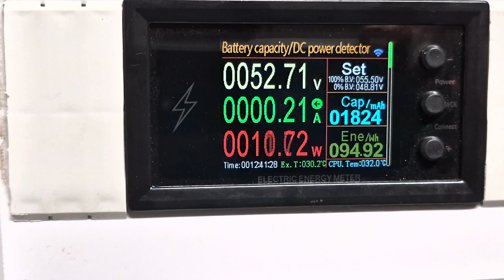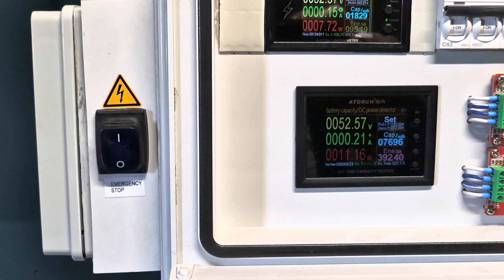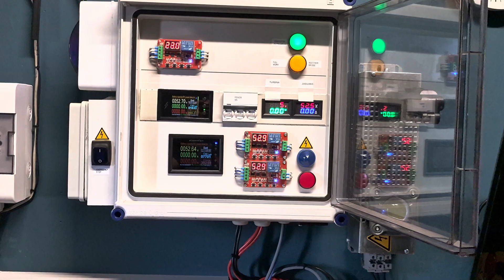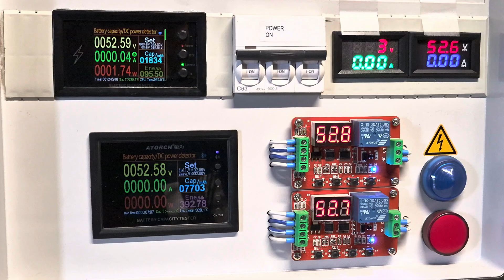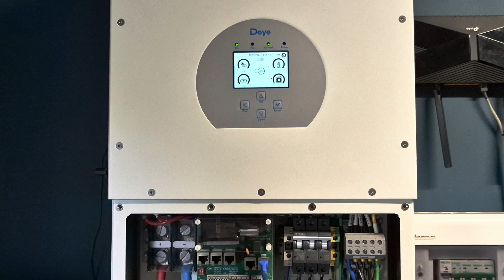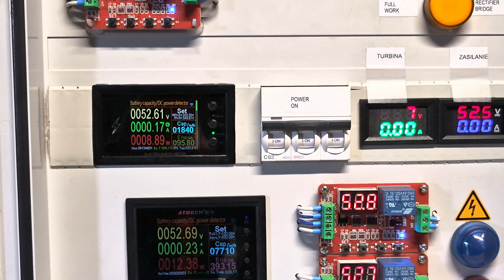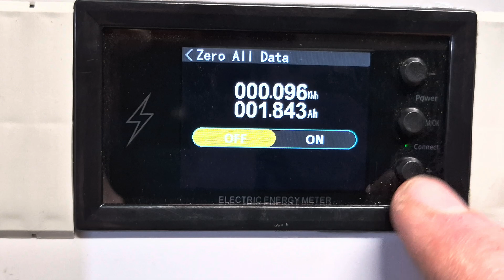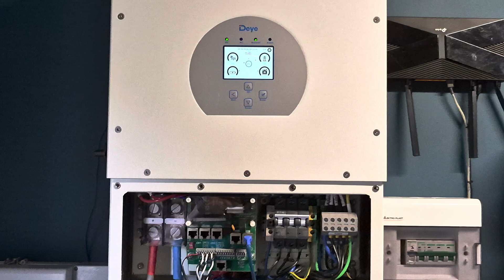Turbina wiatrowa i magazyn energii LVFU. Jak podłączyłem turbinę wiatrową 48V do instalacji.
Podłączenie turbiny wiatrowej Ista Breez 2kW 48V do mojej instalacji hybrydowej, z falownikiem Deye 12kW i magazynem energii lifepo4 LVFU LFR51200.